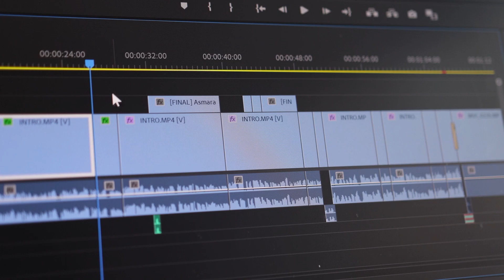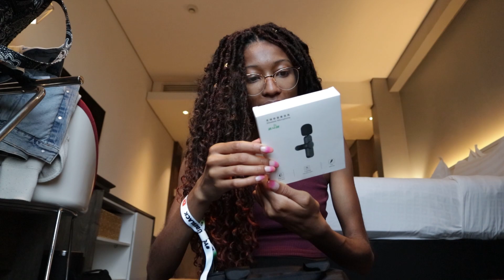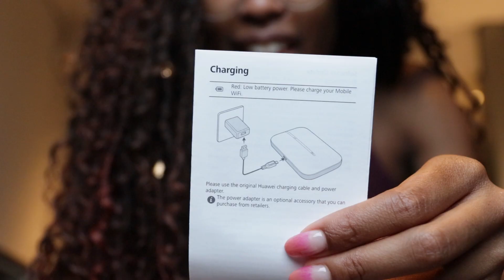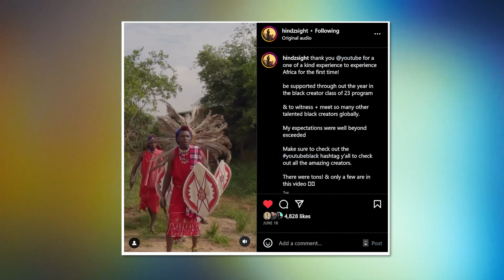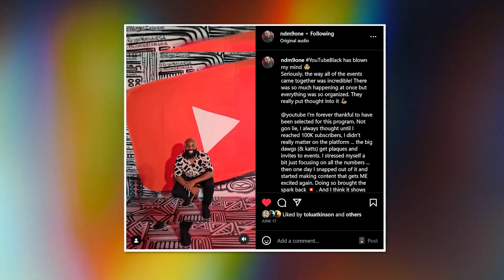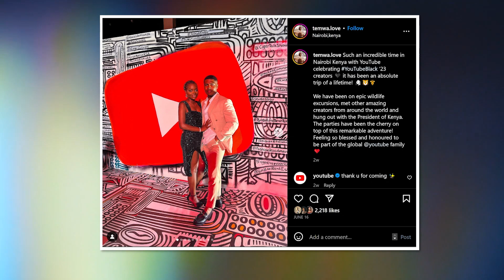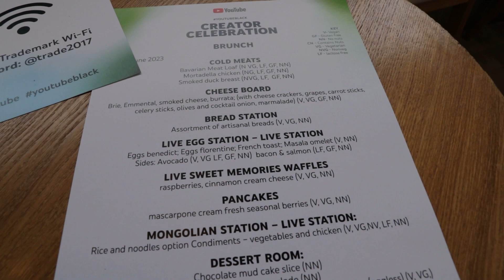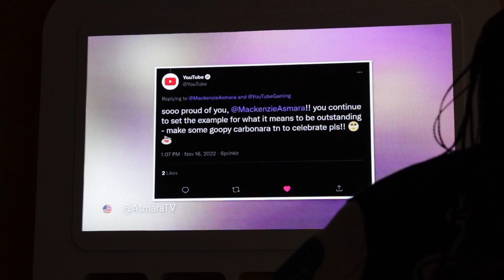How I Spent My 3 Days In Kenya (YouTubeBlack Celebration)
I flew half way around the world to Nairobi, Kenya to celebrate the end of programming for the YouTube Black Voices Fund. YouTube got us up to all types of things from dinners, panels, a safari, and more!